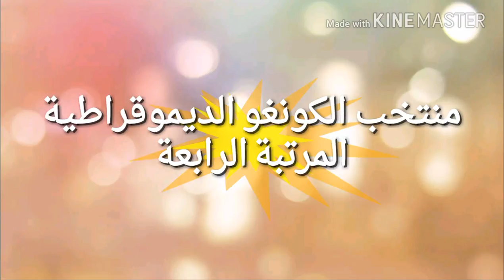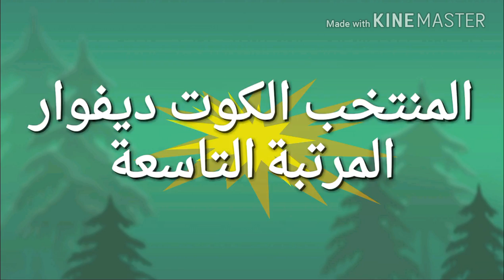ترتيب احسن 10 منتخبات في افريقيا 2017 (مفاجات كثيرة)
لاتنسوا اللايك والاشتراك وشكرا